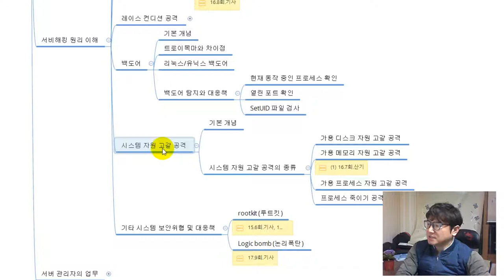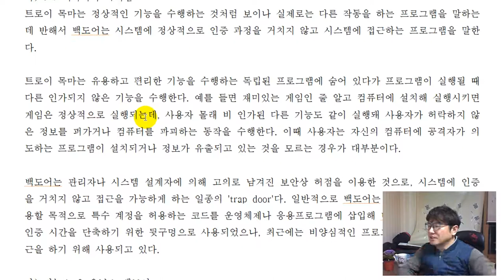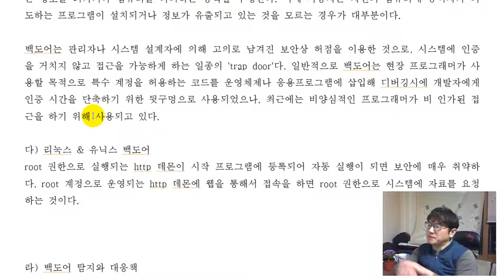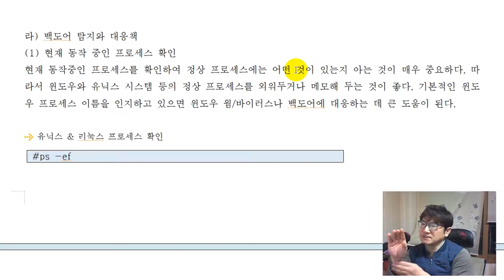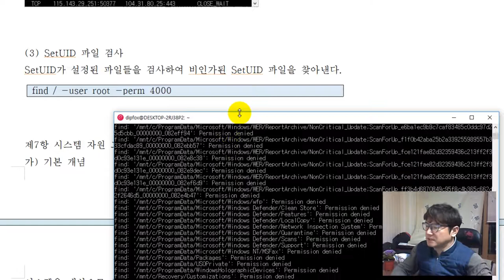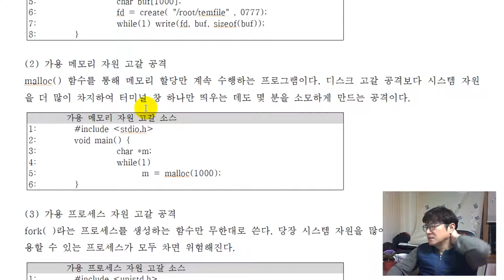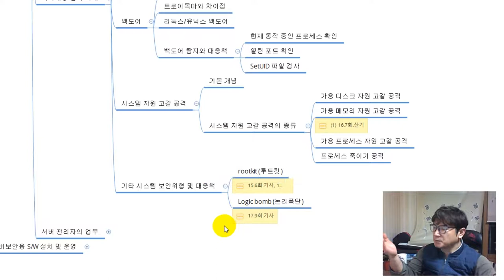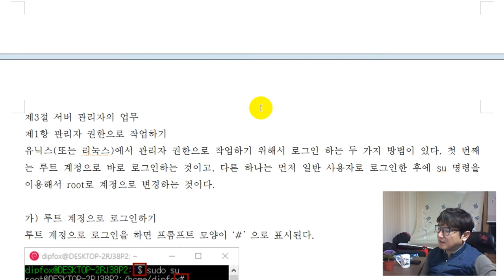[서버 보안][보안관리][서비해킹 원리 이해] 포맷 스트링 공격, 레이스 컨디션 공격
▣ 동영상 내용
서버 해킹 원리중에서 백도어, 시스템 자원 고갈 공격, 루트킷, 논리폭탄에 대해서 설명하는 동영상입니다.

(1)  백도어(Backdoor)
   - 트로이목마와 차이점
   -  리눅스 & 유닉스 백도어
   -  백도어 탐지와 대응책

(2) 시스템 자원 고갈 공격
   - 시스템 자원 고갈 공격
   - 가용 메모리 자원 고갈 공격
   - 가용 프로세스 자원 고갈 공격
   - 프로세스 죽이기 공격

(3) 기타 시스템 보안위협 및 대응책
   - Rootkit(루트킷)
   - Logic Bomb(논리폭탄)